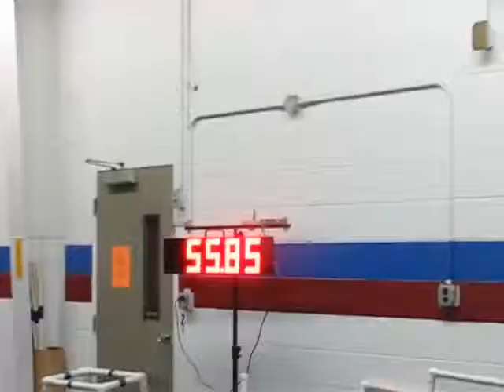Team Little Bits CPE Agility - Pip Standard L5 NQ 10-28-12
Standard Level 5. NQ because I handled the dog walk to the tunnel incorrectly and Pip went back up. I need to get my act together! Uggh! Otherwise, Pip was flying and it was a good run. — at Canine Sports Recreation Center.